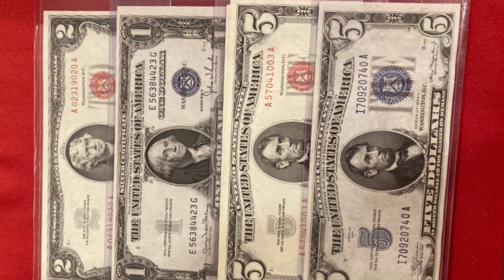Friday night is an auction night!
Auction Info:
• Every item has a starting bid and it goes in increments of $1.00 up to $50 then $2 increments for bid $51- $99 and $5 increments for bids of $100 and up
• We reserve the right to cancel any bid or withdraw an item
• First time bidders need to register by placing a $25 deposit to our PayPal or Zelle account: before they place a bid.
The $25 deposit will be refunded if you don’t buy an item or deducted from your first purchase. First time winner needs to pay right after their first auction win or their deposit will be forfeit.
They will be also excluded from bidding in our future auctions. Unpaid items will be reauctioned at the end of the same auction.
• For people who bought an item previously, a payment must be made by the end of the auction.
• During an auction, please keep the chatting to a minimum, also we can’t answer questions not related to the auction. We need to look at the bids and don’t want to miss anyone. It is also disrespectful to 201our bidders and MODS.
• Shipping cost is $5, no matter how many items you buy or its value.
• We ship via USPS only, once a week, on Mondays.
• U.S. ONLY

By entering this Giveaway, you release YouTube from any and all lability related to this Giveaway. All items in our giveaways were either purchased by us or given to us to be used in said giveaways. Any entries not following the YouTube Community Guidelines will be disqualified. Personal data sent to us is for the sole purpose of sending the item(s) won and will not be shared with any third party nor used for any other purpose.
No Purchase necessary. To be included in our free GAW’s during the livestream on 03/17/2023, you must be present in the live stream and answers the question we asked in the video
Also, you need answer within 60 sec if we call your name.
Free giveaways will occur at 100 likes then in increments of 100, and at the end of the stream.
Once the package leaves JBCOINSINC, we are not talking any responsibility for missing packages by the carrier.